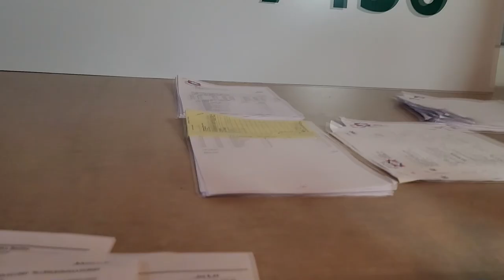Spider-Man Into The Spider-verse (Part 1)